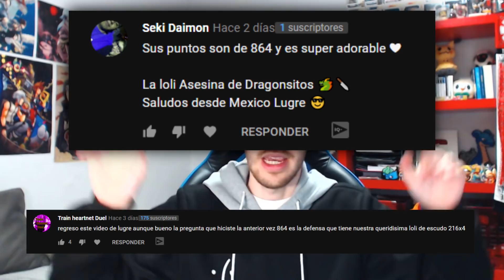¿ EL ANIME QUE SUPERA A SAO ? - Parodia Anime Infinite Dendrogram op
CÓDIGO EN LA TIENDA DEL FORTNITE: LUGRE